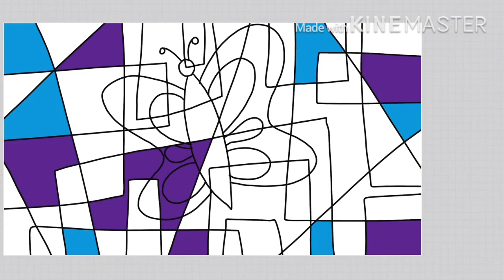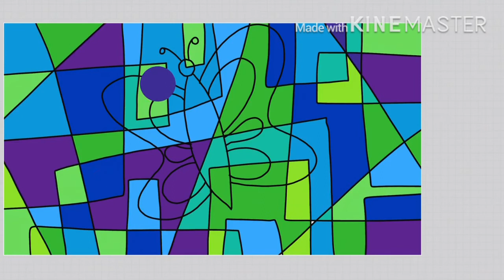How to draw butterfly in Cubism | Picasso inspired Cubism art lesson in easy steps | Elementary art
In this video, You will learn how to in step by step tutorial.